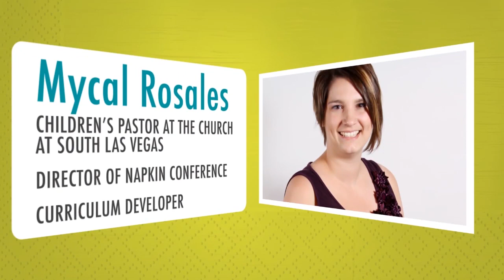How to Build a Successful Family Service | Adam Bush Interview | Kids on the Move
Video Description:
Adam Bush shares his biggest mistakes and lessons learned during his time as the Kids on the Move Producer with Church on the Move in Tulsa, OK. Having recently wrapped up Kids on the Move Live, their annual live family experience, he has some helpful do's and don'ts for a live production of any size. With our annual Christmas production coming up, I was hanging on every word!

The Napkin Conference is all about the process of creative thinking from The Napkin to reality. Our workshops, led by innovative and successful Childrens Pastors and leaders, include guided discussion and interactive speaking to equip you with practical processes to apply in your ministry. Get connected with Childrens Ministry Leaders that offer years of experience and exhibitors with the right tools for any job. Use the afternoon panel discussion to ask questions relevant to your ministry specific needs. Let the Holy Spirit renew your mind as we end each day together in worship, prayer, and the Word. Everyone will have the opportunity to walk away each day equipped, connected, informed and inspired to come up with your own ideas, determine what makes a good idea, and create a process to make good ideas into good solutions.

The Napkin Conference itself was one of those ideas that pushed the limitations of reason to come to life. Our first year was a huge success with many of the best speakers and leaders in Childrens Ministry from the US and Australia. After only one year, the economic situation in Las Vegas caused us to cancel in 2011. A heartbreaking decision by our team, we were able to focus on the needs of our local community. Now we have the opportunity once again to host "The Napkin Conference!"

An idea starts as a desire in your heart, but it requires persistence to become a reality. Register today and join our speakers; Jim Wideman, Ryan Frank, David and Beci Wakerley, Benny Perez, & Mycal Rosales with amazing worship by Jabin Chavez and The Church Band at The Napkin Conference 2012. Keep on asking those hard questions, keep on seeking kingdom building solutions, keep on knocking on the door when it seems to be closed and you will watch God take your idea from The Napkin to reality."